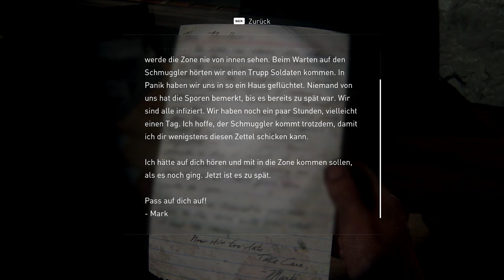The Last of Us Part 1 PC 🍄 [002] - Brutaler Alltag [German]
🍄 Let's Play:  The Last of US Part 1 PC [German]

Für PC geschaffen

Die PC-Veröffentlichung von The Last of Us™ Part I bringt zahlreiche Funktionen mit sich, die Joels und Ellies spannende und unvergessliche Reise zum Leben erwecken. Diese Version von The Last of Us Part I ist für PC optimiert und umfasst PC-spezifische Verbesserungen für die Benutzerfreundlichkeit. Part I bietet: Unterstützung für AMD FSR 2.2 und Nvidia DLSS Super Resolution*, V-Sync und Bildfrequenz-Begrenzungsoptionen sowie eine Reihe an Funktionen, die speziell für PC entworfen wurden, wie Anpassungsmöglichkeiten für Texturenqualität, Schatten, Reflexionen, Umgebungsverdeckung und noch mehr.

Dank echter 4K-Auflösung können PC-Spieler durch die Erlebnisse von Joel und Ellie vollständig in wunderschöne, eindringliche Umgebungen mit atemberaubender Detailgenauigkeit eintauchen**. Von den rauen, erdrückenden Straßen der QZ Boston bis hin zu den überwucherten und verlassenen Häusern in Bills Stadt und noch viel mehr – mit Unterstützung von Ultrabreit-Monitoren sowohl mit „21:9 Ultrabreit“- als auch „32:9 Super-Ultrabreit“-Bildseitenverhältnissen kannst du dich auf eine wunderschöne Reise durch die USA begeben.

Mit der 3D-Audio-Unterstützung kannst du all diese Orte erforschen, dich durch verlassene Häuser und Städte schleichen (und Schubladen und Schränke auf der Suche nach Vorräten durchwühlen) oder dich in packende, mitreißende Action stürzen und dabei das Rascheln von Blättern, das Klirren von Glas oder die Schritte von Gegnern, die dich überraschen wollen, besser hören***.

Verpasse deinen Bildfrequenzen eine Turboladung und kämpfe mit der modernsten, zeitlichen Upscaling-Technologie von AMD als Joel und Ellie ums Überleben. FSR 2 nutzt bahnbrechende Algorithmen, um deine Bildfrequenz zu erhöhen und für eine Vielzahl von kompatiblen Grafikkarten ein qualitativ hochwertiges, hochauflösendes Spielerlebnis in The Last of Us Part I zu ermöglichen.

Unterstützung von Peripheriegeräten

The Last of Us Part I für PC bietet DualSense-Unterstützung durch eine kabelgebundene Verbindung, sodass Spieler durch haptisches Feedback und dynamische Trigger die Wucht eines Kampfes, das Rumpeln eines vorbeifahrenden Panzers und noch viel mehr spüren können. Dank der Unterstützung des DUALSHOCK 4 Wireless-Controllers, einer Vielzahl anderer Gampads sowie Tastatur und Maus können die Spieler ihren Spielstil an ihre Vorlieben anpassen. Die PC-Version des Spiels enthält eine Reihe neuer Optionen zur Anpassung der Steuerung, einschließlich vollständiger Neuzuweisung der Steuerung, primärer und sekundärer Zuweisungen für die Steuerung mit Tastatur und Maus, einem adaptiven Modus, der es den Spielern ermöglicht, Tastatur- und Controller-Eingaben zu kombinieren, und vieles mehr. Bei Veröffentlichung von Part I auf PC werden auch die Barrierefreiheitsoptionen von The Last of Us Part I enthalten sein, damit die Spieler das Spielerlebnis an ihre Bedürfnisse und Vorlieben anpassen können.
Publisher: Playstation PC LLC
Entwickler: Naughty Dog PC LLC
Erstveröffentlichung: 28. März 2023
Plattformen: Playstation 5, Microsoft Windows